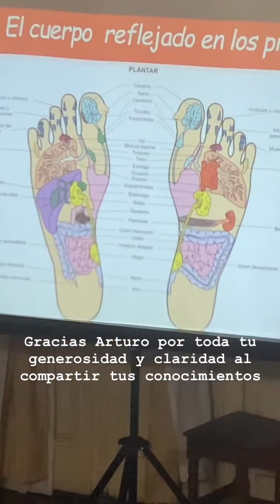Reflexologia en ACEPAR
Taller de reflexologia en la Asociación de Enfermos de Parkinson